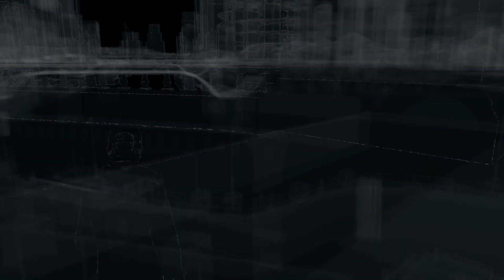Gang Hideouts Mission (Street Cleaning) Part 3 - Watch Dog Gang Hideouts Gameplay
Jadi Watch Dogs ini cerita tentang Aiden Pearce yang berusaha mencari yang menyebabkan keponakannya Lena Pearce meninggal dan berhasil menangkap Maurice yang merupakan pesuruh dari Bos besar diballik kematian Lena Pearce.

- Untuk kalian yang mau support channel ini bisa ke link dibawah ini ya :)

- Game Info
Game Name: Watch Dogs
Developer: Ubisoft Montreal, Ubisoft Toronto
Publisher: Ubisoft
Year Release: 2014
Platform: Windows PC

- Spesifikasi Laptop
Laptop HP 14S-FQ0023AU
GPU: Integrated GPU 1.000 MHz (AMD Radeon™ Graphics) (GPU Bawaan CPU)
CPU: AMD Athlon Gold 3150U

- Spesifikasi Laptop yang aku pakai aku tulis diatas siapa tau kalian memiliki spesifikasi yang sama atau lebih bagus dan ingin memainkan game ini.